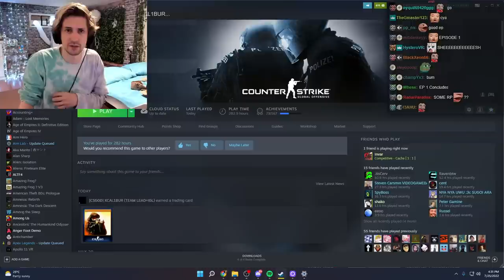JUST DON'T DIE! Minecraft Survival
xQc attempts to survive in Minecraft with Jesse & Poke!